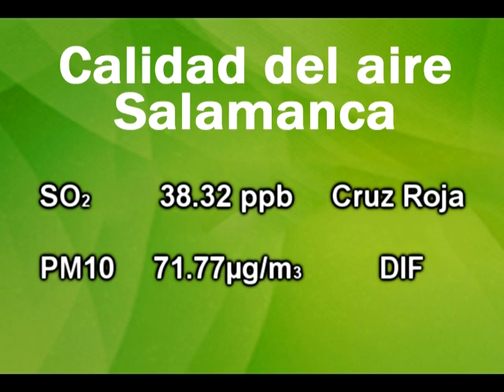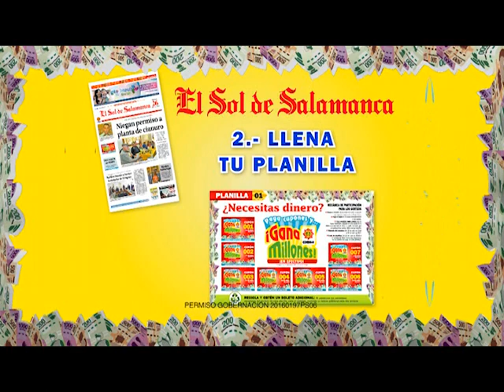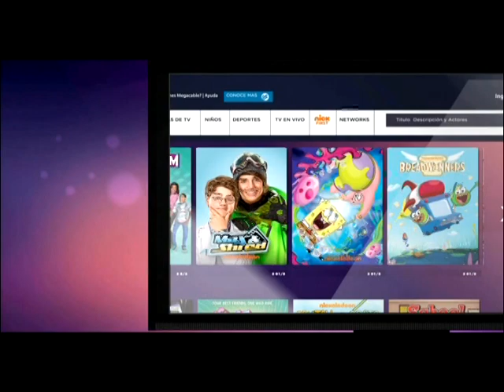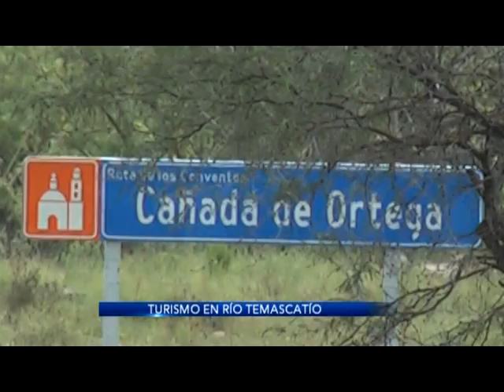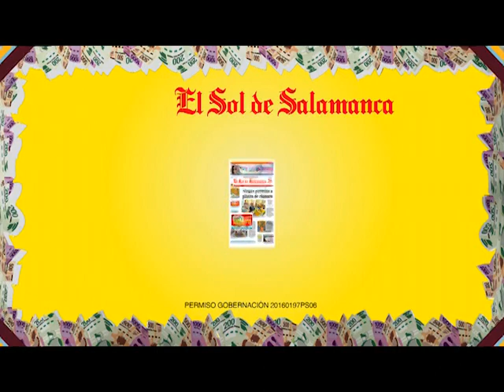NOTICIERO 12 ABRIL OK